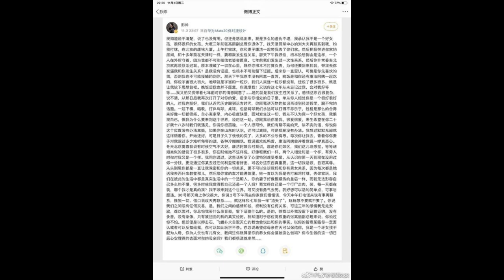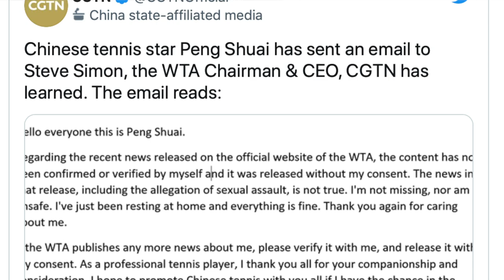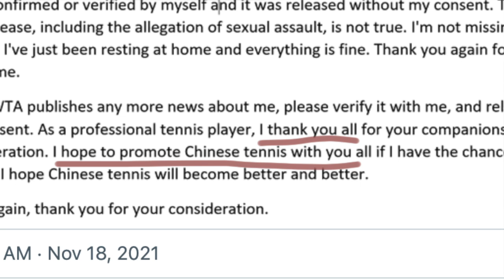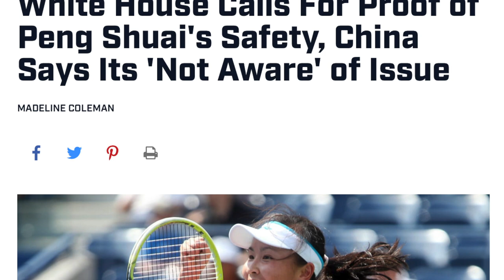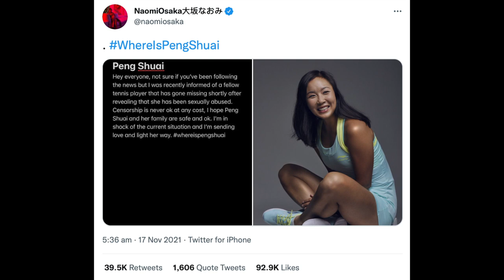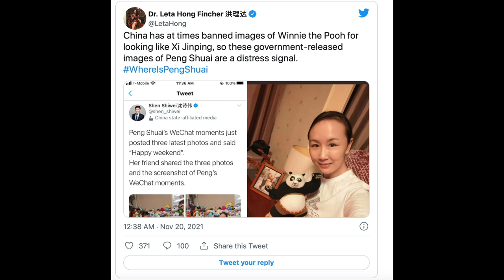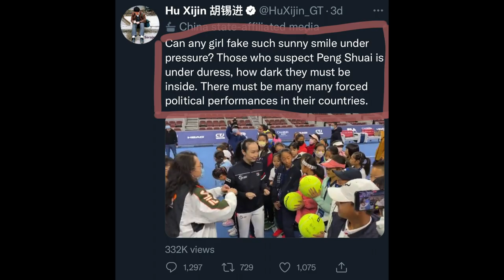Peng Shuai : Is she really safe? | What we know so far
Hello guys, today's story that I am discussing on is still very recent and it is still developing. One of China's most well known tennis athletes, Peng Shuai wrote on her already deleted Weibo post that she was being sexually assault by Zhang Gaoli who was from China's Ruling Communist Party. The Chinese state medias have been giving frequent updates on Peng Shuai after it caused quite a media frenzy online and there is immense pressure on China to carry out a full, fair and transparent allegations towards her sexual assault. People are generally worried about her safety and I really hope she is truly free!

Note: Her Weibo post is written in Chinese and these are all the translated version.